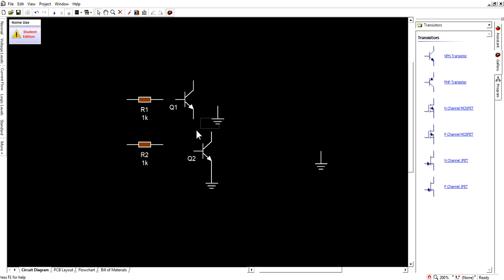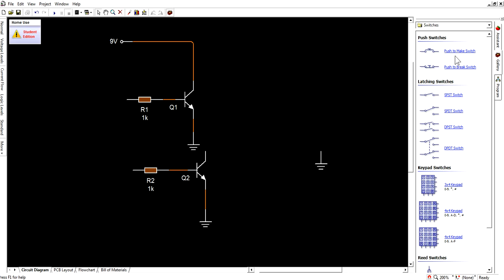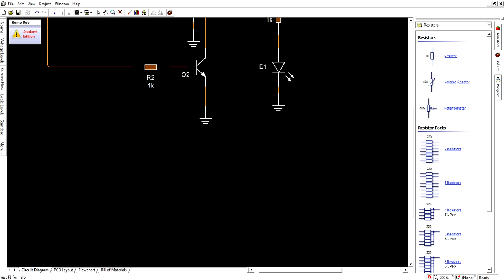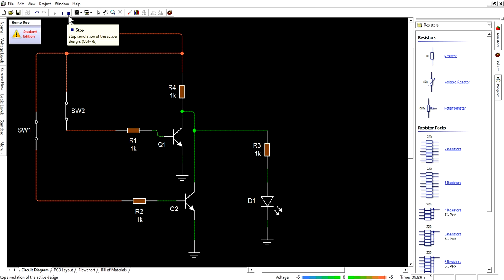A transistor NOR gate (circuit Wizard)